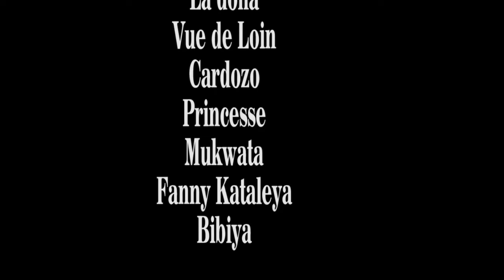NOUVEAU GAG MODERO AKUFI LIKOLO YA FUFU AVEC MODERO VUE DE LOIN MUKWATA CARDOZO JOSY YA MAYO FANNY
ABONNÉZ VOUS MASSIVEMENT SÛR MUKANYA NARCO TV